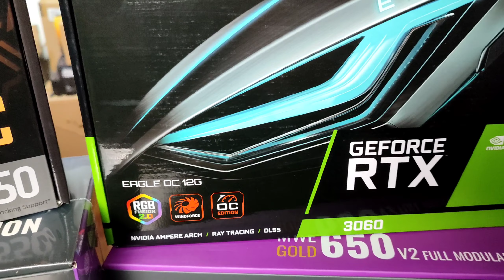Phanteks P400A Digital RGB x COOLERMASTER ML240 ILLUSION PC BUILD (Time-lapse) | PCB-7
Full Specs:
Ryzen 7 5800X
Gigabyte RTX 3060 Eagle OC 12 G LHR
Gigabyte B550M DS3H-AC
G.Skill Trident Z 2 x 8GB 3600MHz
Cooler Master MWE Gold 650 v2 Full Modular
Phanteks Eclipse P400A Digital RGB Black
Cooler Master MasterLiquid ML240 Illusion